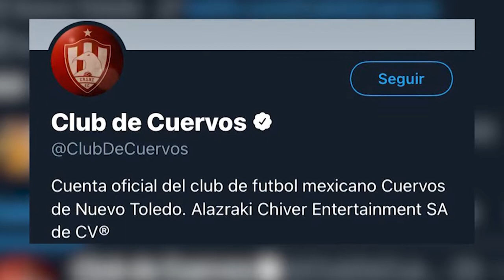EN LA BARRA PROGRAMA 3 DE JUNIO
La notas más importantes del deporte con Rafa Martínez y Johanna Peña, en la Barra por Siver TV